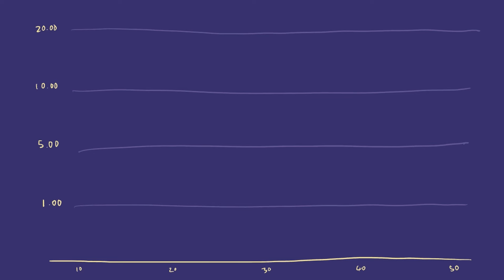RADIOACTIVE BITCOIN HOPE (feat. REEL RICHARD & THE CHARACTER) [MUSIC VIDEO]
A Journey into bitcoin hope: liquid Wavy Bass underlicks over drum & bass/jungle rhythms as a natural progression of a hope unfolds.

Written by Robbie P, ReelRichard & The Character
Produced by ReelRichard
Mixed by ReelRichard & Robbie P
Mastered by Bradly "Notion" Thorn @ illNote studios
Animation by Tenth.Dan